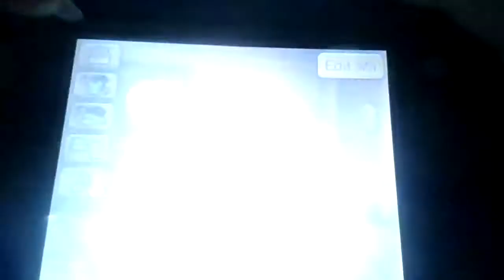what happens when you give your mii a super all time favorite food